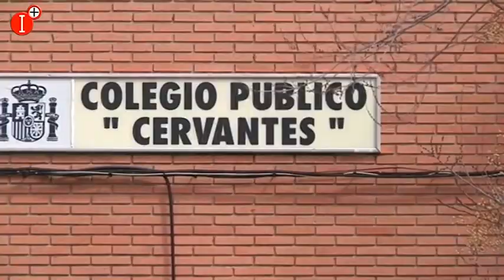SUPENSIÓN DE LAS CLASES EN CLM